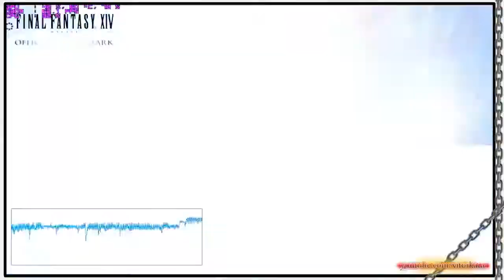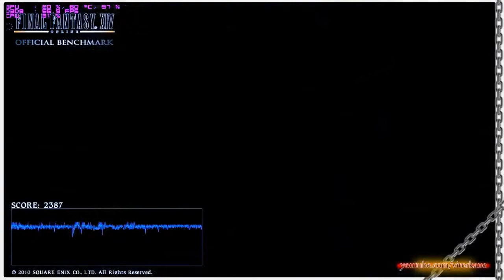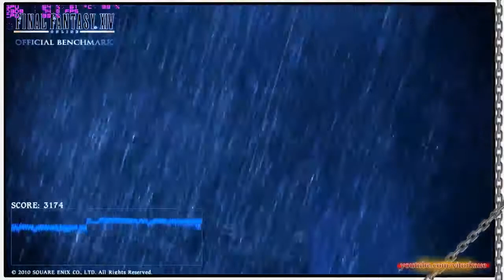Final Fantasy XIV: Online - BENCHMARK (NVIDIA GeForce GTX 750 - AMD FX-8320E)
(Max. Config.)
Benchmark Year: 2010
System:
AMD FX-8320E Eight-Core Processor, Cache 16MB, 3.2GHz (4.0GHz Max Turbo)
NVIDIA GeForce GTX 750(VRAM 4041 MB) 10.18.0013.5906
8174.117MB RAM
Windows 7 Ultimate 64 bits (6.1, Compilação 7601) Service Pack 1 (7601.win7sp1_gdr.110408-1631)
SSD 450 Mb/s

Test MSI Afterburner and RivaTunerStatisticsServer